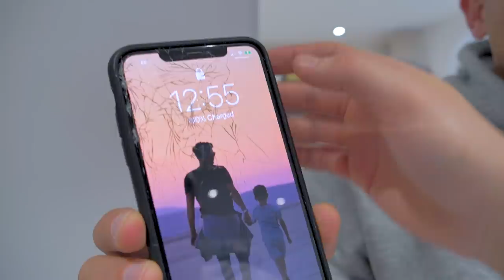DON’T Spin THE WRONG Mystery Trap Challenge!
THIS MYSTERY TRAP ROULETTE CHALLENGE IS HILARIOUS!!

iPhone SMASHES IN CLASSIC PRANK!

Amazing Moment: 05:17